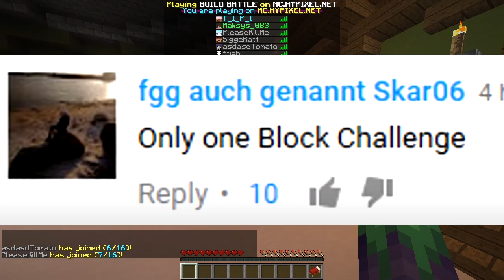ONLY ONE BLOCK CHALLENGE (Minecraft Build Battle)